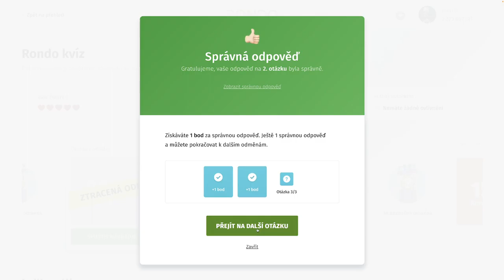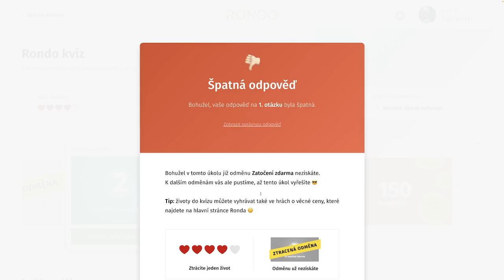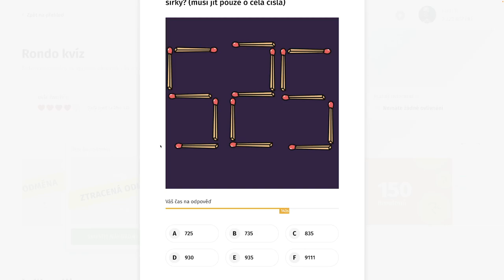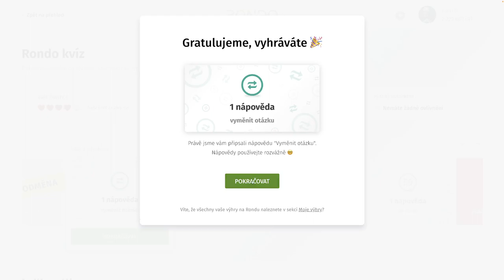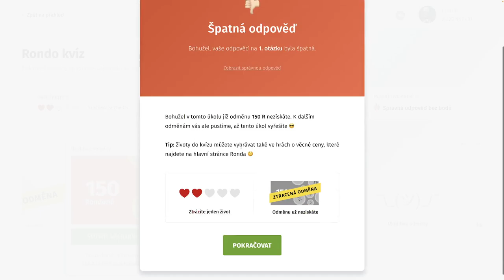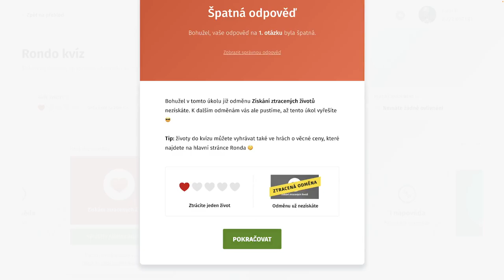Rondo kvíz - CDLXII